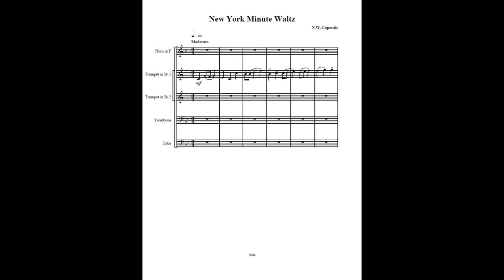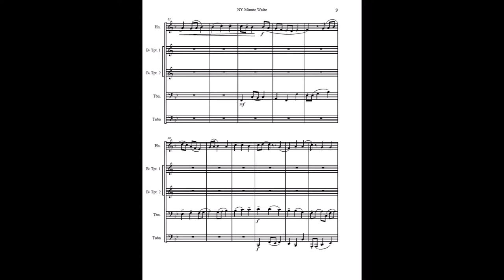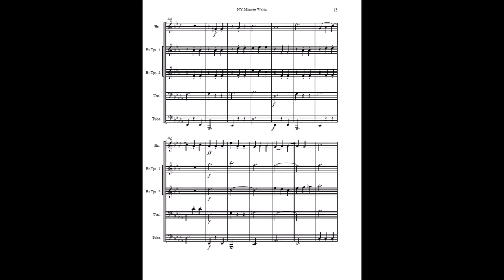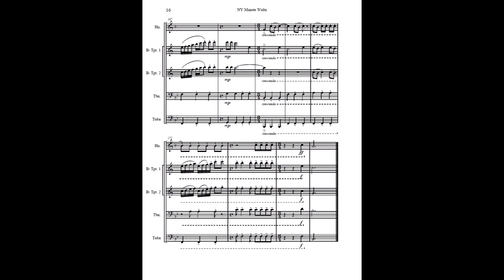The New York Minute Waltz for Brass Quintet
Written 2003
Performed 2006 by Chris Napier, Trumpet; Randy Dudek, Trumpet; Gwen McDougal, Horn; Eric Oleksiak, Trombone; Nicholas Adragna, Tuba

Program Notes

New York Minute Waltz is a fun piece.  Inspired by a trip to New York City, I included many elements of the city life in the music.  It begins with a stately, staggering and rising theme which represents the grandeur of the sky-scrapers.  The music quickly becomes busy as the streets crowd with passersby.  Car horns are one thing I remember distinctly from my visit.  Listen for those and other automobile sounds.  Everything seemed to move faster in NYC - hence the term “a New York minute” and Chopin’s “Minute” waltz.